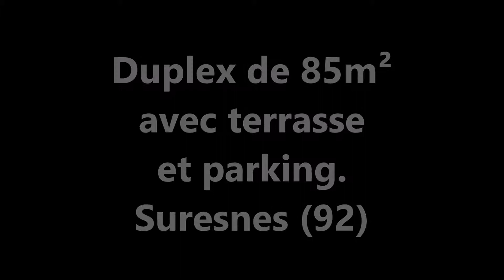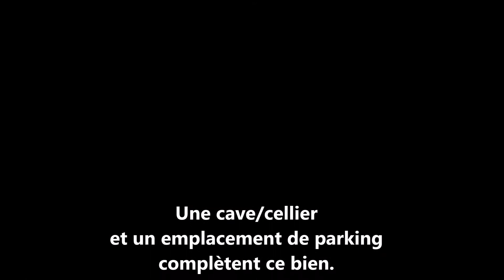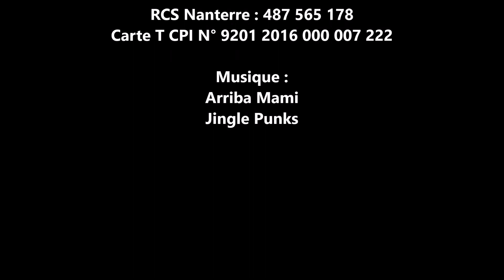Duplex à vendre 85m² avec terrasse et parking -Suresnes (92)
Suresnes-Mont Valérien, quartier Liberté, à proximité de la gare du tramway Belvedère et de la gare SNCF Transilien (Ligne L) Suresnes-Mont Valérien, dans un cadre calme et verdoyant. nous vous proposons un appartement en Duplex de 85m² en parfait état situé dans une petite copropriété récente. Cet appartement est composé ainsi : - au rez de jardin : un beau séjour-salle à manger de 32m² ouvrant sur une terrasse aménagée de 17m² avec vue sur jardins, une cuisine dinatoire séparée, aménagée et équipée, un wc séparé. - à l'étage : deux grandes chambres  de plus de 16m² avec placards, une chambre bénéficie d'un balcon de 3.8m²  la seconde chambre est aménagée avec une bibliothèque, une salle de douche avec placards et meuble double vasque, un second wc séparé. Au sous-sol un emplacement de parking et une cave/cellier complètent ce bien.